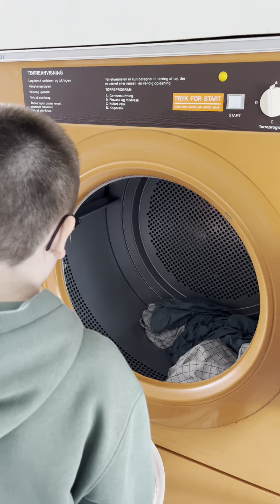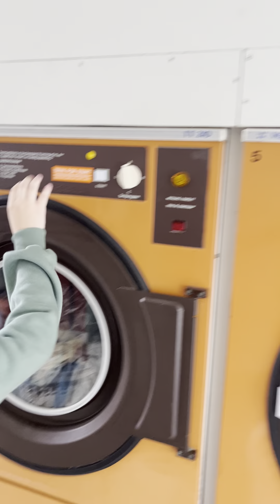Del 8 Hobro møntvaskeri